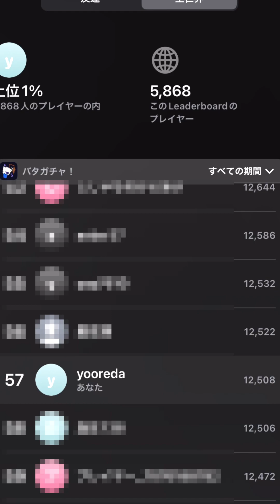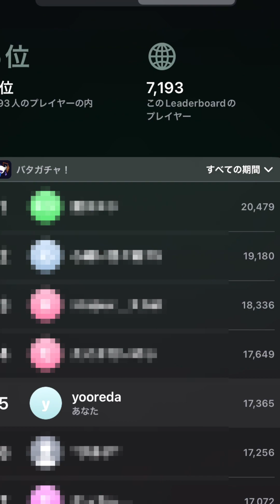ランキングTOP5入賞！超高速で爽快なドア閉めアクション！上位1%”SS”ランクを取るまで頑張ってみた！！ 【バタガチャ】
とりあえずランキング上位に入ってみた！

‹チャプター›
0:00　チュートリアル
2:30　本編：SSランク取ってみた
3:40　5時間の賜物！今の全力出してみた
4:36　ライフモードも遊んでみた！

使用したフリー素材
「OtoLogic」
「効果音ラボ」
「free-photo」
「Pixabay」
「fontwork」
「えふすと」
「おつとめフォント」